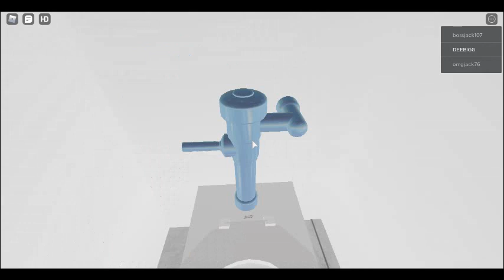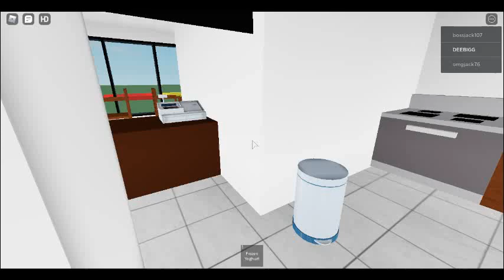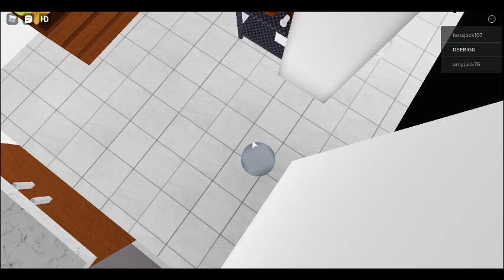it's going to be a weird day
hello im Dex its nice to see you!